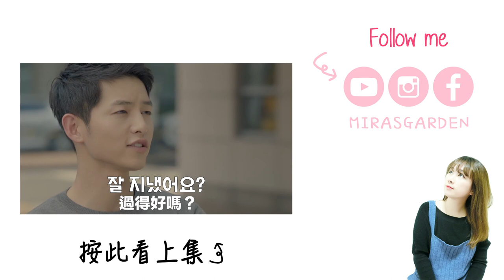【看韓劇學韓文#3】太陽的後裔 第3 集 姜暮煙對劉大尉說「你有被迷倒過嗎？ 」 | Mira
♥上一集【看韓劇學韓文】

這集的【看韓劇學韓文】太陽的後裔 第3集 是我很愛的一集阿！！

姜暮煙（宋慧喬）被迫當義工 跟劉大尉（宋仲基）再次見面後
和劉大尉（宋仲基）去到一個無人島. 配上如此醉人的美景
姜暮煙（宋慧喬）被當時的景色迷到了 然後跟劉大尉（宋仲基）講的一段對話

姜暮煙（宋慧喬）說「你有被迷倒過嗎？ 」

韓國﹑韓文﹑韓語﹑韓國生活﹑韓國旅行﹑韓國旅遊﹑韓國必食﹑韓國分享﹑韓國自由行﹑韓國語學堂﹑韓文翻譯﹑學韓文﹑看韓劇學韓文﹑韓國好去處

MIRA 的 人氣影片

♥  MIRA 的 CAMERA
Casio EX-ZR3500